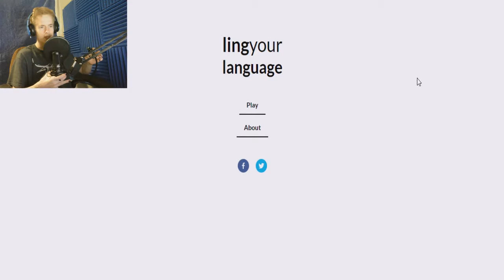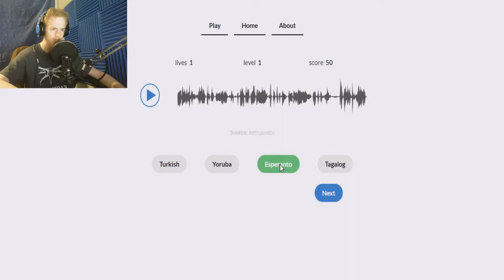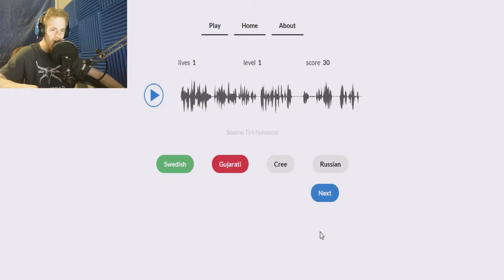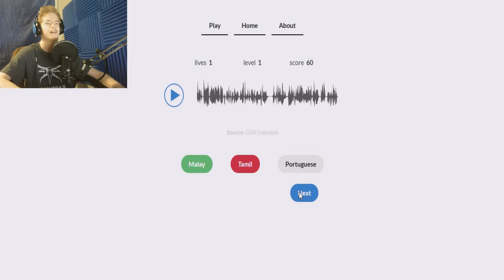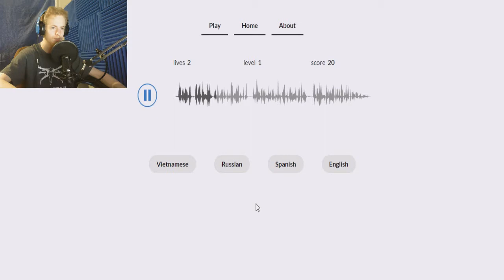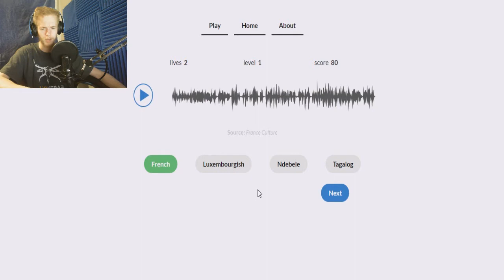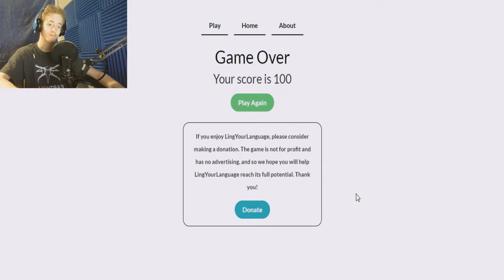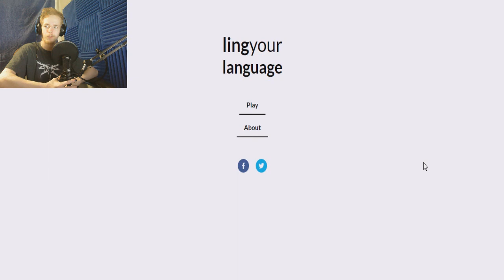LUCKY GUESS! | Ling Your Language #2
I play more of Ling Your Language, and get a score of 100 twice! I'm really good at this game! Plus languages are fun!